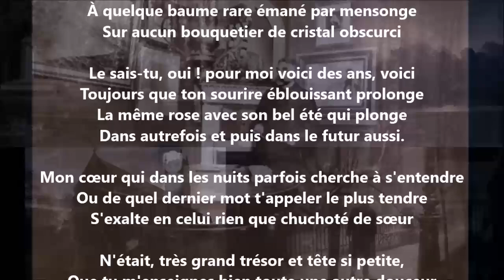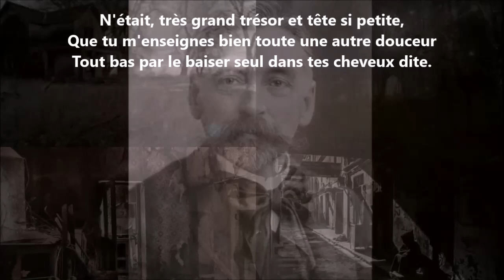Ô si chère de loin - Stéphane Mallarmé lu par Yvon Jean